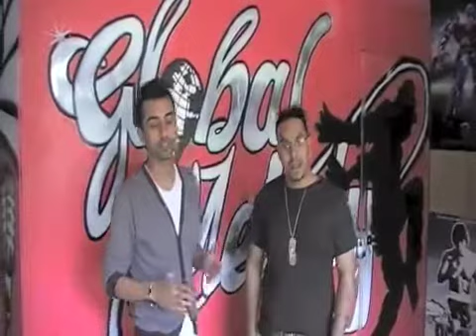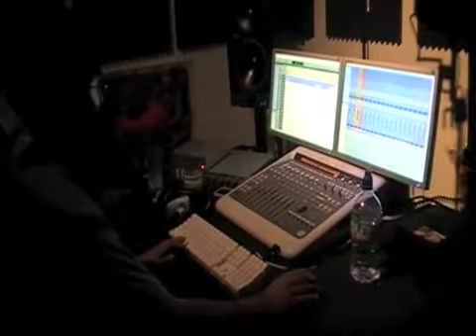241 Sun Goes Down Video Diary Part 2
Welcome to the Sun Goes Down video diary. With only one day to record an entire single, witness 241 making the magic happen and enjoy the antics they get up to at Global Melody Studios!